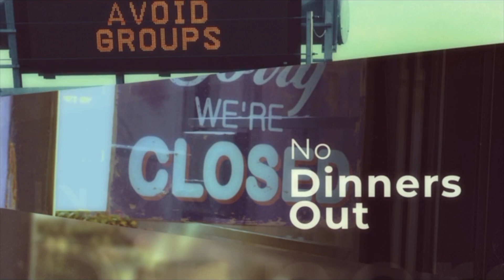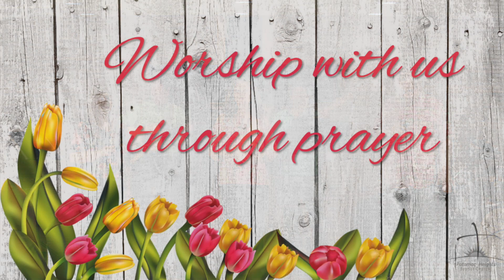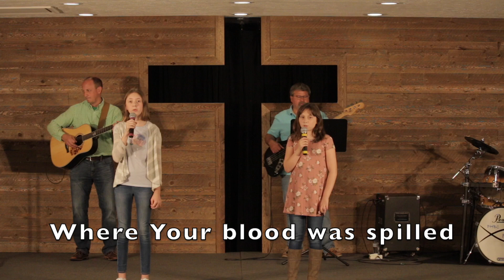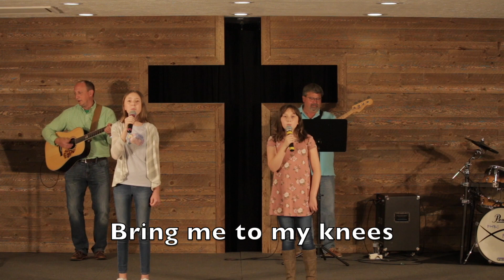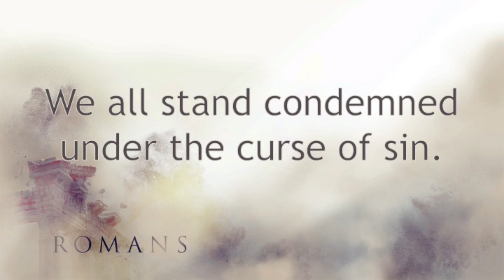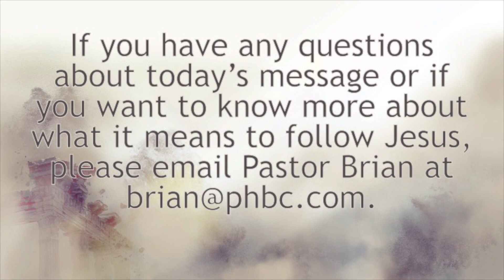2020-05-10 PHBC Worship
Happy Mother's Day! Pastor Brian Sandifer preaches on sin from Romans 3:9-20.